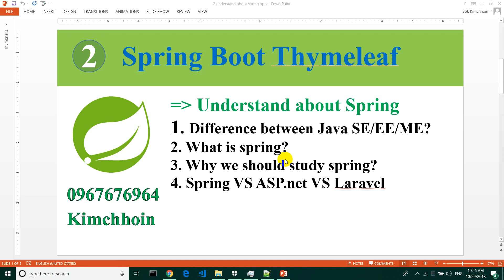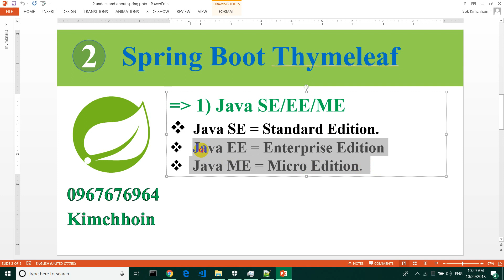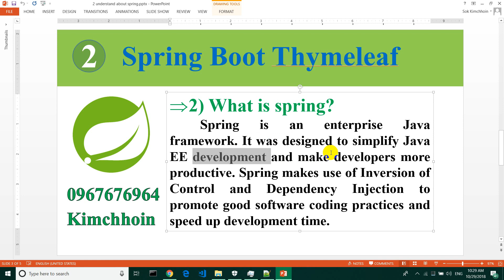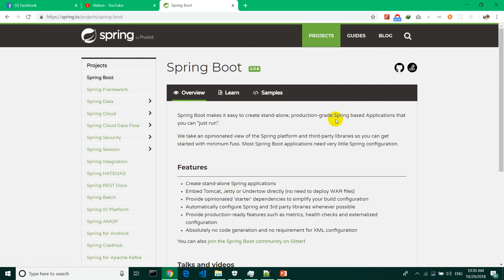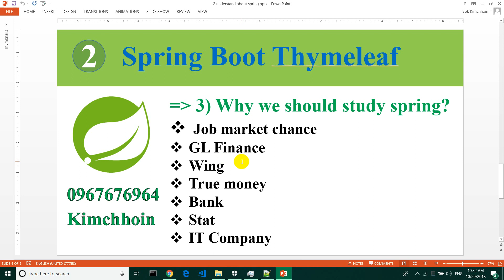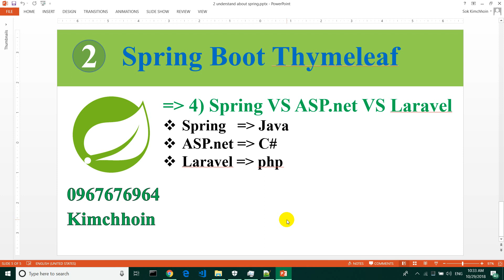2 understand about spring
contents
crud main management
crud Json & Ajax management
crud user management
crud api user management

key point include
custom multi user login
Spring Rest API security Oauth2 or Base64
Spring Rest API + Swagger
Spring Log4j management
Spring Message
Spring DB Transaction Management
Spring Apache Tile Integration
Spring Mybatis Integration
Spring Session
Spring quartz for batchserver
Spring upload file and upload base64
Spring multi mail and mail multi attachment
Ant Build + Jenkin Deploy to server
Apache Tomcate confugruation